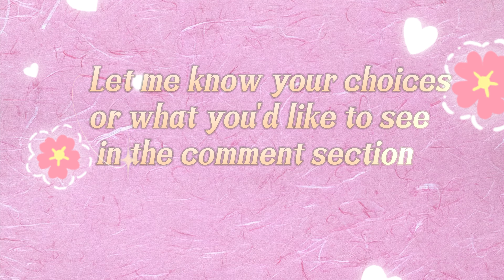Sanrio Popularity Battle|Cinnamoroll VS My Melody| Who's Your King of Popularity|Make Your Pick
Welcome to the Sanrio Character Popularity Battle! In this epic face-off, we'll be comparing the adorable Cinnamoroll and the lively My Melody. Join us on this thrilling adventure! After the display of each item, you have 5 seconds to select your favorite character.
 So, get ready to choose your King of Popularity and let's find out who can win in this most heated battle of popularity!